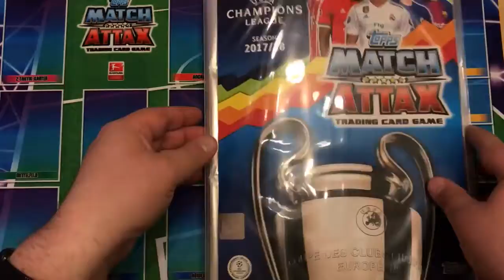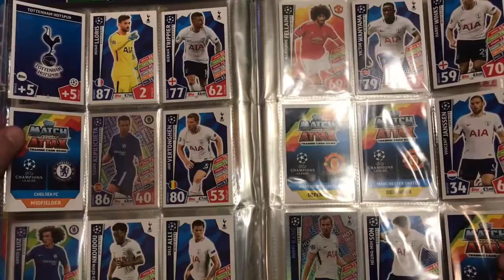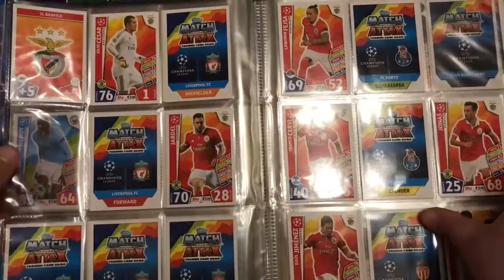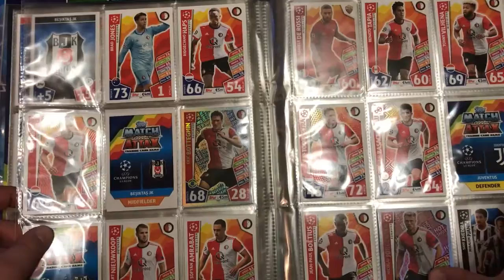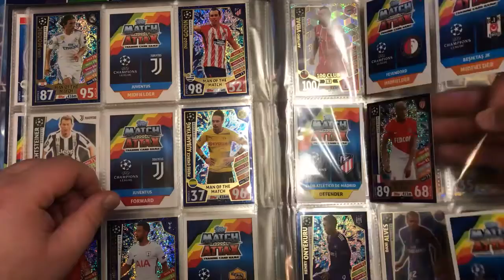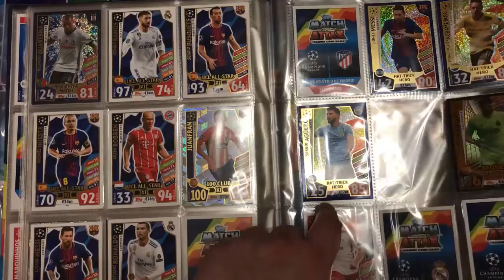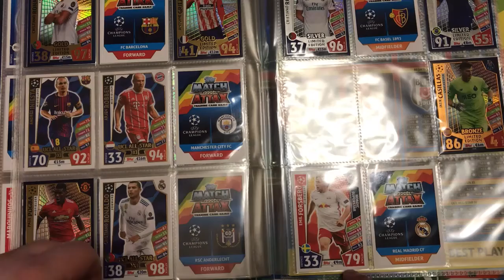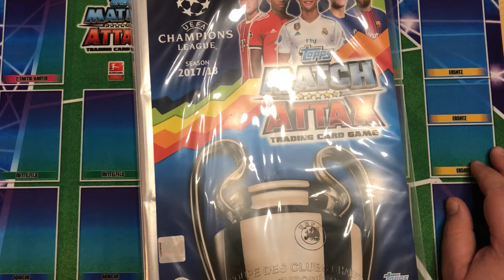Match Attax - Champions League 2017/2018: Mappen-Update #1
Nun gibt es auch zur aktuellen Match Attax Champions League Serie ein Mappen-Update von mir - viel Spaß ;o)